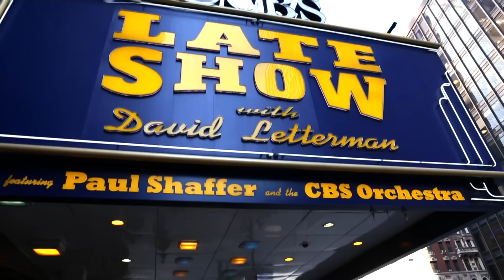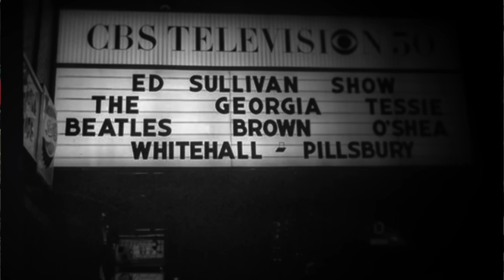Federico Buffa al David Letterman Show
ED SULLIVAN THEATRE
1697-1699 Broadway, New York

I grandissimi della musica sono passati da qui, dal primo concerto americano dei Beatles (1964) fino all’esibizione sul tetto di JAY Z e Eminem (2010). Dal 1993 accoglie il Late Show di David Letterman, pezzo di storia della cultura popolare americana